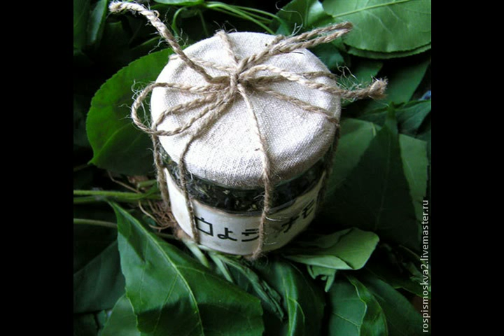Черный цветок из альбома Боря Купчин 2015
Слова:    Борис Юрьевич Купчин

Черный цветок

chor

Дома я сижу,  в окно не гляжу
Темные шторы  закрыли от мира
Звонит телефон, не подхожу.
Я свой покой  охраняю ревниво

Черный цветок в банке стоит
Вода испарилась, он не живой.
Сердце мое  уже не болит,
Раны зашиты, мне нужен покой.

 Я не спешу никуда, играю в беспечность.
 Времени навалом всегда - целая вечность.

Мертвой водой меня напои,
Дай мне заснуть и проснуться счастливым,
Беды мои похорони
В черном бутоне бездонной могилы.

Не говори мне, что там за окном.
Я не хочу сейчас думать об этом.
Долгая ночь, помоги мне в одном,
Чтобы когда то дождаться рассвета.

Я не мудрец, я не знаю как надо
Жить в этом мире, летящем к чертям.
Вырванный кем то из райского сада,
Черным цветком скоро стану я сам.

Я люблю ночь, в черном небе застыли
Пригоршни звезд, рассыпаясь к утру.
Звезды и я из космической пыли
И этой пылью я к звездам уйду.

 Я не спешу, погляди, играю в беспечность
 Время ушло, впереди целая вечность

sythesizer & guitar & keyboard solo

Пригоршни звезд,  просыпаясь к утру.

Я люблю ночь, я люблю твои звуки
Я удлиню твою лунную тень.
Мне так нужны твои нежные руки
Веру дающие в завтрашний день.

24 июля 2015
из альбома Боря Купчин 2015